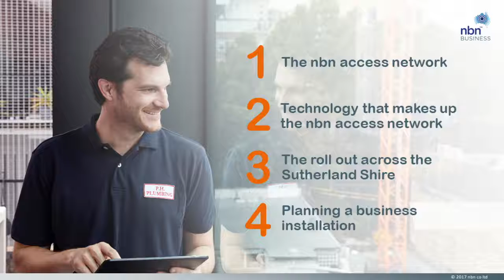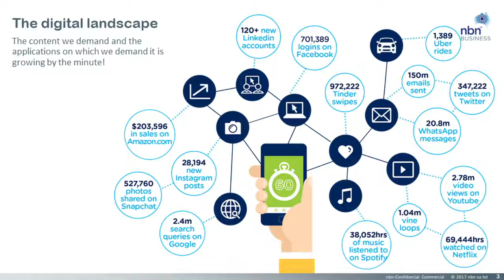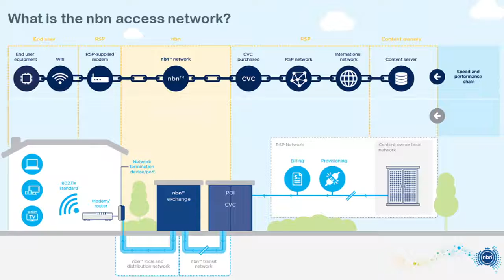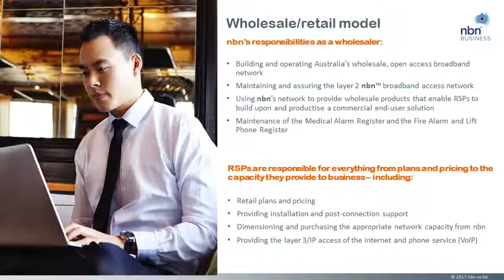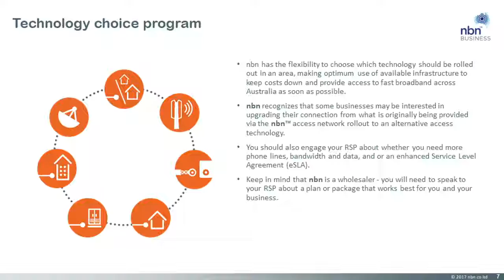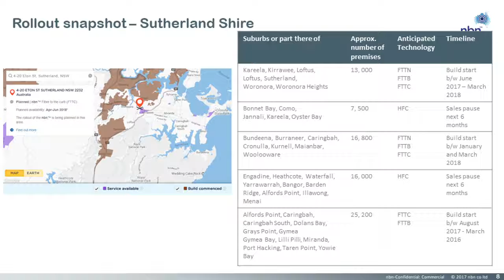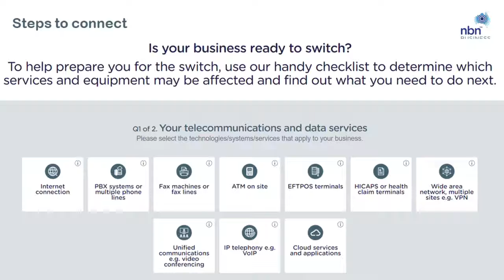NBN Event - Mariam Chizari - Local Manager NSW – Metro South, nbn Co.